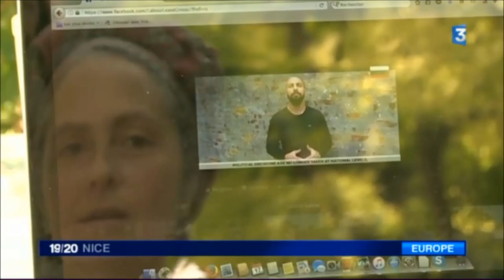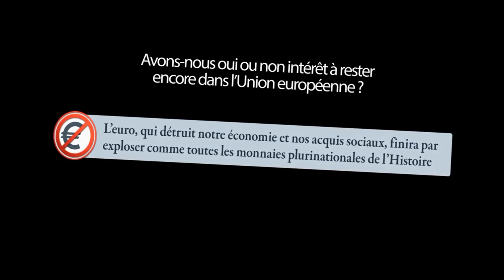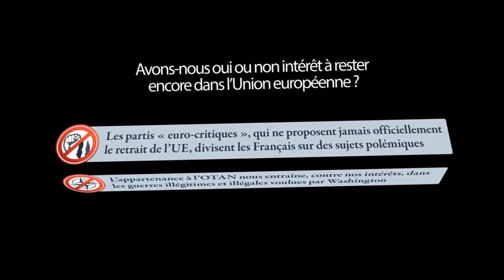France 3 parle du buzz créé par l'UPR pour le Brexit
Reportage de France 3 Nice : Quand l’UPR mobilise les peuples d’Europe pour appeler les Britanniques à voter en faveur du Brexit

L’UPR innove en réalisant et diffusant la 1ère vidéo paneuropéenne des peuples d’Europe qui refusent la dictature de l’UE et qui appellent les britanniques à voter pour le Brexit !
Nous avons offert la primeur de cette vidéo sous-titrée en anglais à la campagne britannique « Leave.eu » qui remercie expressément notre mouvement.

Cette vidéo multilingue est sous-titrée en anglais pour inviter nos amis britanniques – à 3 jours du scrutin – à voter pour le Brexit sans se laisser intimider

En mon nom personnel comme en notre nom collectif, j’adresse toutes mes félicitations à Romain, notre jeune Référent UPR dans les Alpes-Maritimes, pour avoir imaginé et conduit de bout en bout cette remarquable première vidéo

Son travail n’a pas été de tout repos, car il lui a fallu coordonner – depuis plusieurs semaines – la prise de contact et l’enregistrement de nombreux adhérents, sympathisants et amis de l’UPR à travers plusieurs pays d’Europe. Cela a été rendu possible, notamment, grâce à nos partis frères au sein de la Coordination d’Athènes.

Le résultat est enthousiasmant et formidablement symbolique : en 2 minutes, des citoyens de multiples pays d’Europe (France, Grèce, Danemark, Finlande, Bulgarie, Belgique, Italie, Autriche) interviennent, chacun dans sa langue, pour dénoncer les méfaits de la dictature européiste et pour appeler les Britanniques à sonner le début de la libération du continent en votant pour quitter l’Union européenne.

Une jeune Norvégienne conclut la vidéo en annonçant avec un sourire espiègle que « ce n’est pas si mal de ne pas être dans l’UE » – ce qui est justement le cas de la Norvège.

J’adresse toutes mes félicitations et tous mes remerciements à ces différents intervenants bénévoles, le plus souvent jeunes, qui montrent toute la diversité des peuples d’Europe. On ne peut imaginer plus belle démonstration que la prétendue « construction européenne » est entrée dans la phase terminale des idéologies mortifères en voie d’effondrement.

Avec Romain et avec tous nos amis d’Europe, nous espérons que cette vidéo va aider à renforcer le vote du Brexit.

C’est bien parti car cette vidéo est déjà devenue virale : elle a recueilli plus de 77 000 vues et 7000 partages, trois heures seulement après sa publication sur la page Facebook de « leave.eu » !

Les organisateurs britanniques de « leave.eu » ont d’ailleurs eu le souci de rendre publics les remerciements de la campagne « voteleave » à l’UPR.

Nous sommes heureux et fiers de les aider en cette dernière ligne droite de leur campagne. - François Asselineau - 20 juin 2016